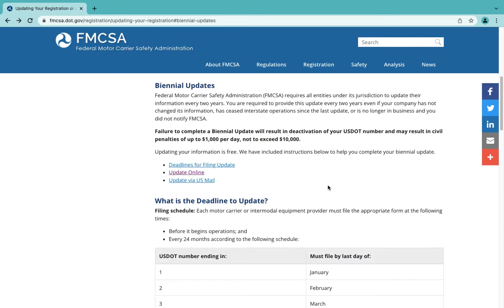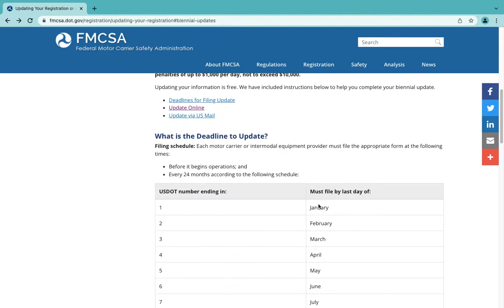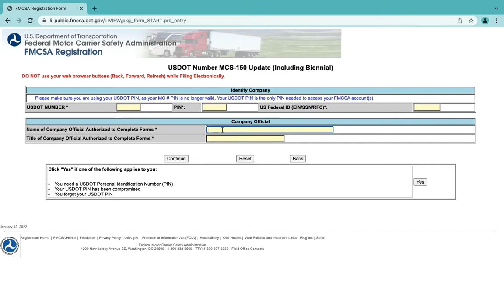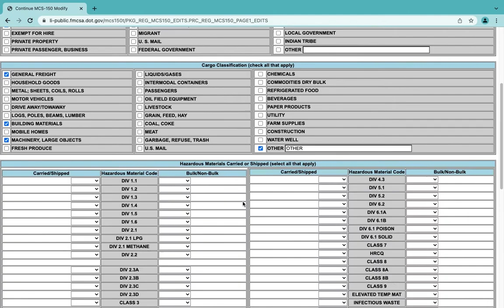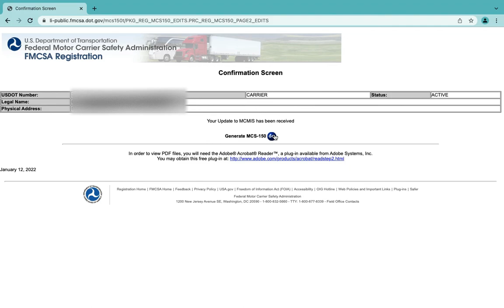Guía de como hacer la actualización bienal de la autoridad ( MC and DOT)